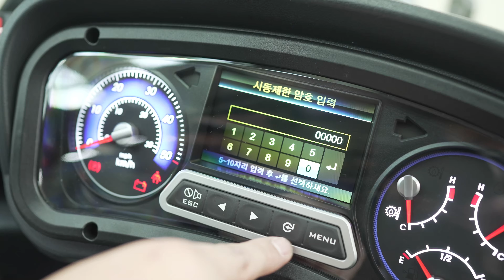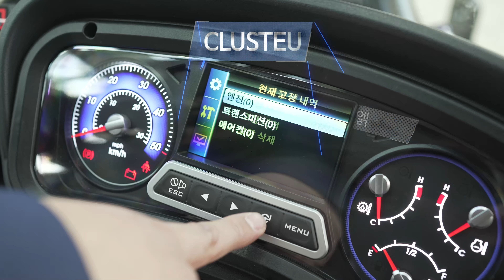명품! 현대 16톤 지게차 160D-9V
현대제뉴인 16톤 지게차 160D-9V를 소개합니다!

Introducing Hyundai Genuine's 16ton forklift 160D-9V.